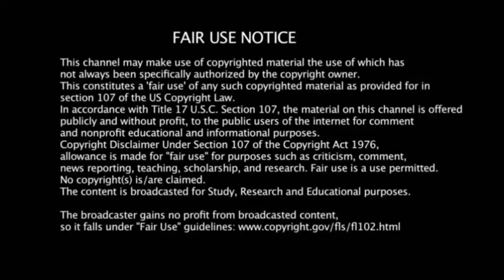சூப்பர் சிங்கர் கிருஷாங் என்ன ஆச்சு தெரியுமா ? Super singer junior 8 krishaang song Krishang top10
Credits : Krishang

nightimegallagher